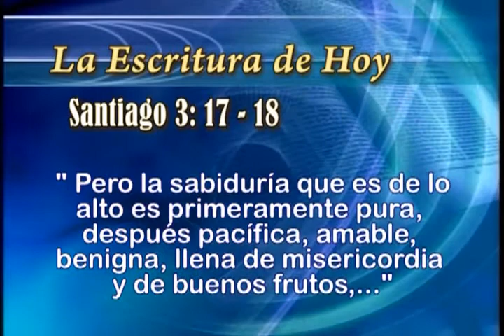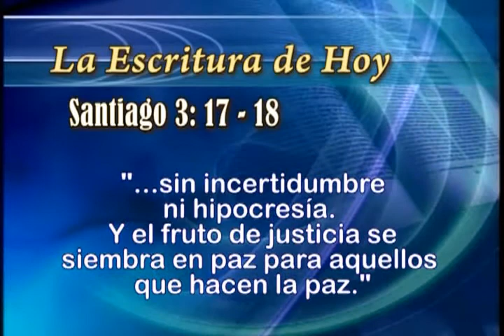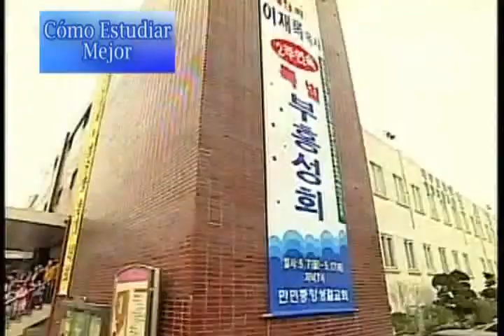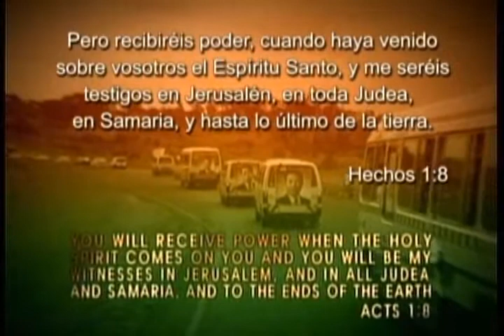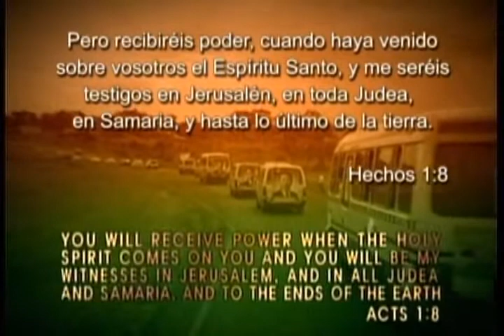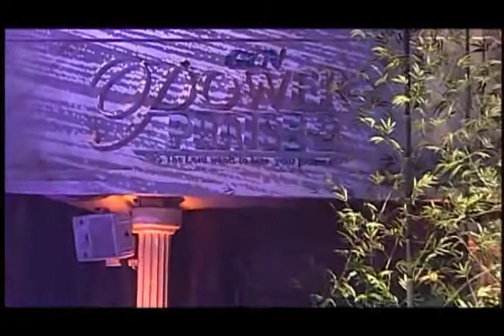02. Cómo estudiar mejor | GCNTV Colombia - Dr. Jaerock Lee - Manmin Church